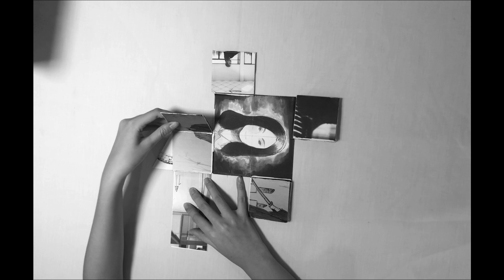AP ART 01 SEA CHANGE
This video is about AP ART 01